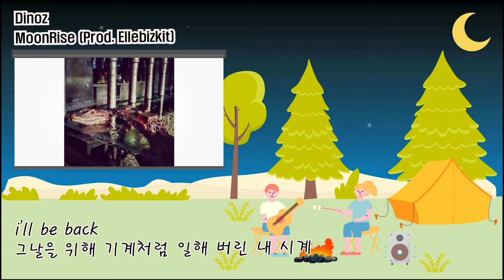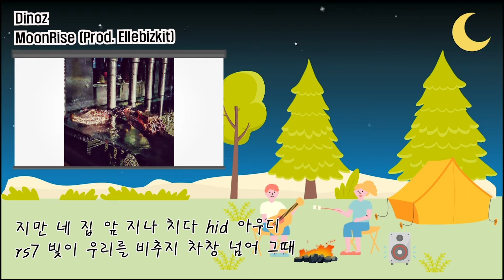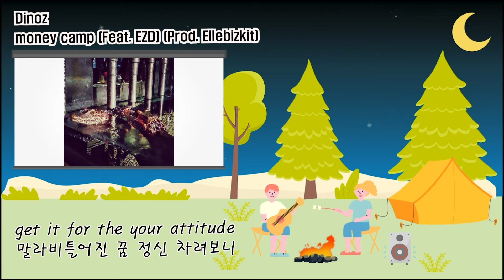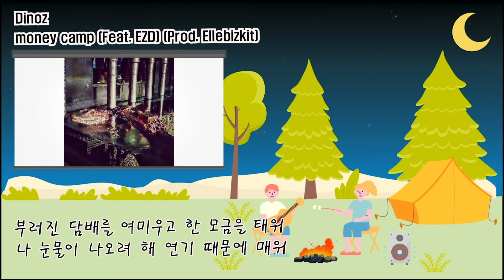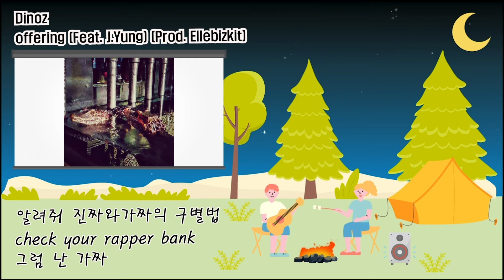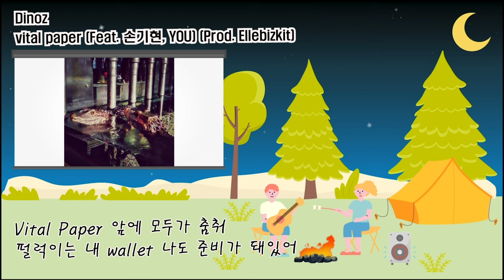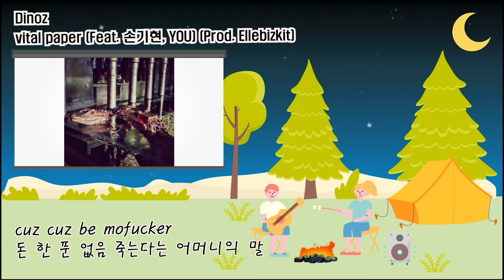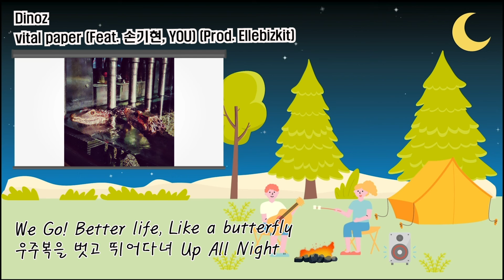Full Album Lyric | Dinoz_VitalPaper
Dinoz, EP ALBUM [VitalPaper]

OKUE 소속 아티스트 Dinoz의 첫 번째 EP ALBUM [VitalPaper]가 발매되었다.

4개의 트랙으로 이루어진 이번 앨범에는
본인의 음악 활동 및 인간 지원복의 삶에서
따르는 부수적인 돈이라는 주제로 다뤄진 앨범이며
그 안에서 본인 삶에 대한 고증을 풀어낸 앨범이다.

- Tracklist -
00:00 MoonRise (Prod. Ellebizkit)
02:48 money camp (Feat. EZD) (Prod. Ellebizkit)
05:47 offering (Feat. J.Yung) (Prod. Ellebizkit)
08:38 vital paper (Feat. 손기현, YOU) (Prod. Ellebizkit)

CREDITS
Executive Producer : OKUE
Producer : 손기현
Composed by Dinoz, Ellebizkit, EZD, J.Yung, 손기현, YOU
Arranged by Ellebizkit
Written by Dinoz, EZD, J.Yung, YOU
Photo by 손기현
Mixed & Mastered by 로다주시아